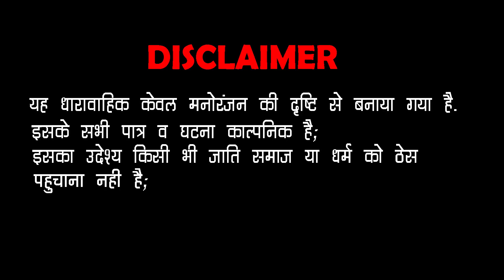Deva Kha Jayega ? Gapji Ba Comedy | Mahendra Singh | गपजीबा री मारवाड़ी गप देवा कहा जायेगा ?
Exclusive Distributor of CMS & MCN : Erik & Believe Music

SURANA FILM STUDIO Present : Deva Kha Jayega ? - Rajasthani Comedy | Mahendra Singh | गपजीबा री मारवाड़ी गप देवा कहा जायेगा ?

VIDEO Credits:-
Album : Gapji Ba Comedy Show
Comedian : Mahendra Singh Charan
Script : Mahendra Singh Charan
Editor : Mahendra Kumar Prajapat
Music Label : Surana Film Studio
Category : Comedy & Entertainment
Sub Category : Rajasthani Comedy
Director : Gulab Choudhary
Producer : Surana Film Studio
Cinematographer : Romee Banna, Hitesh Tak
D.O.P : Ashok Parihar
Special Thanks - Suresh Sharma, Bhumika Gour, Bhumika Vaishnav, Hemant Jawda, Suraj,

©Copyright : Surana Film Studio